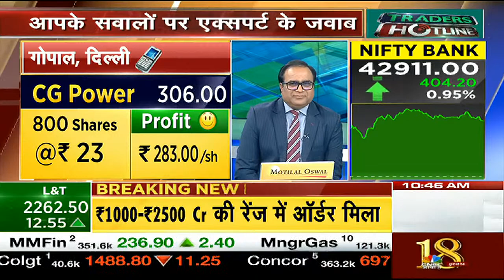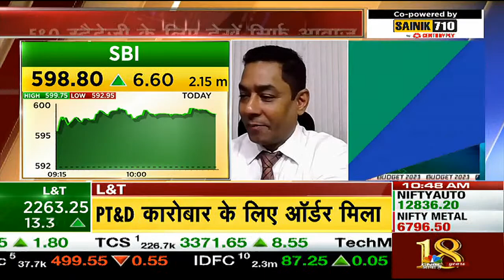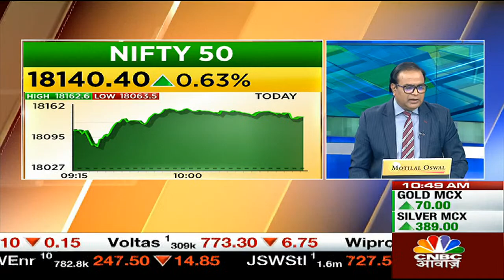CG Power Share News: 10 गुना हो रहा है Profit, क्या अभी भी करें Stock को Hold? | Traders Hotline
CG Power में जानें निवेश को लेकर क्या है Experts की राय. जानें 10 गुना हो रहा है Profit तो क्या आगे के लिए Hold करने की है सलाह? देखें वीडियो.